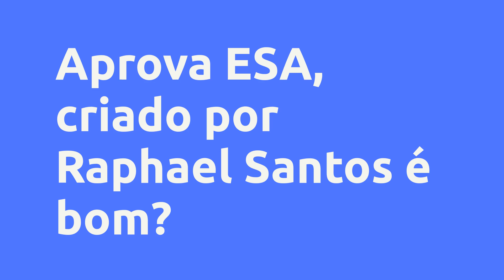(REVIEW) Aprova ESA - Raphael Santos, Vale a Pena?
Aprova ESA - Raphael Santos, Vale a Pena?

Um pouco sobre (informações do produtor):
Curso completo para a prova da ESA.

Todo o suporte necessário para a sua aprovação, por menos de 1 real por dia.

Acesse:

- Todas as aulas cobradas pelo edital.

- Livros do edital em PDF.

- Bônus: Aulas de matemática básica.

- Apostila com mais de 2 mil exercícios, em pdf.

Vantagens:

Conteúdo:
Boas vindas
Boas vindas
Livros do edital e apostila de exercícios

Matemática - Básica
Conjuntos
Equação e Sistema do 1º grau
Frações

Matemática - Álgebra
Progressão Aritmética
Progressão Geométrica
Correções de exercícios - Aula Extra
Matrizes
Correções de exercícios
Determinantes
Correções de exercícios
Sistemas Lineares
Correções de exercícios
Funções - Parte 1
Correção de exercícios - Aula extra
Funções - Parte 2
Funções - Parte 3
Funções - Parte 4
Funções - Parte 5
Funções - Logaritmos
Correções de exercícios - Logaritmo
Análise Combinatória - Parte 1
Correção de exercícios
Análise Combinatória - Parte 2
Correções de exercícios
Probabilidades
Binômio de Newton
Complexos
Polinômios
Correções de exercícios

Matemática - Geometria
Introdução e ângulos
Ângulos
Posições entre retas e retas paralelas cortadas por uma transversal
Retas paralelas cortadas por uma transversal
Segmentos notáveis
Triângulos - Propriedades e definições
Incentro
Baricentro
Ortocentro
Circuncentro
Polígonos
Semelhança de triângulos
Teorema de Tales
Teorema da bissetriz interna
Quadriláteros notáveis
Relações do triângulo retângulo

Matemática - Trigonometria
Trigonometria no triângulo retângulo
Radiano
Ciclo Trigonométrico
ARCOS SIMÉTRICOS

Português - Regravação
Semântica
Semântica - continuação

Português
Fonética, fonologia e Interpretação textual
Figuras de linguagem
Classes Gramaticais
Correção dos Exercícios - Classes Gramaticais
Figuras de Linguagens, Funções da Linguagem e Interpretação
Correção dos Exercícios - Figuras de Linguagens
Sílaba, Morfologia e Classe de Palavras - Parte 1
Sílaba, Morfologia e Classe de Palavras - Parte 2
Classes de Palavras e Morfossintaxe
Termos essenciais, integrantes e acessórios da oração
Interpretação Textual, Gêneros Textuais e Noções de Versificação
Coesão e Coerência - Exemplos
Verbos de Ligação Regência Verbal - Orações Coordenadas e Subordinadas
Pontuação
Formas Nominais do Verbo - Verbos Auxiliares - Orações desenvolvidas e reduzidas
Tempos Verbais
Processo de formação de palavras
Linguagem
Verbos transitivos e intransitivos
Formas nominais do verbo - Tempos Verbais - Oração reduzidas e desenvolvidas
Coordenação e Subordinação
Orações Subordinadas Adverbiais - (Correção de Exercícios)
Verbos - Orações reduzidas
Correção dos exercícios
Fonologia - Morfologia
Morfologia - Correção dos exercícios
Morfologia - Classes de Palavras: conjunção, interjeição e numeral
Correção de exercícios
Sintaxe - Termos complementares da oração
Termos complementares da oração
Sintaxe de concordância, regência e colocação - Analise sintática
Semântica - Teoria da linguagem
Morfologia
Morfologia - Classes de palavras
Sintaxe - Termos e Regência
Sintaxe
Tempos verbais - Colocação pronominal e interpretação textual
Semântica

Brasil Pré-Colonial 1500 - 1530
Período colonial Parte I
BRASIL COLONIAL (1530 a 1822) Parte II
BRASIL IMPÉRIO Parte I
BRASIL IMPÉRIO Parte II
República da Espada e República velha
Era Vargas
República Populista
GOVERNOS MILITARES - REPÚBLICA NOVA

Geografia - Regravação
Geografia do Brasil e relevo
CARACTERISTICAS DO QUADRO NATURAL RELEVO PARTE 1
CARACTERISTICAS DO QUADRO NATURAL. RELEVO. II PARTE
Formas de degradacão do solo
GEOGRAFIA DO BRASIL.CLIMA
GEOGRAFIA DO BRASIL. HIDROGRAFIA PARTE I
Hidrografia parte II
GEOGRAFIA DO BRASIL. Vegetação.
POPULAÇÃO
ATIVIDADES,COMERCIO E SERVICOS.
movimentos migratórios
Fontes de Energia
CIRCULAÇÃO E TRANSPORTES
PECUÁRIA

Literatura
Introdução a literatura
Trovadorismo
Humanismo
Renascimento
Barroco
Arcadismo
Arcadismo no Brasil
Parnasianismo no Brasil
Modernismo na Europa
Modernismo no Brasil

Inglês
Verb to be
Present continuous
Verbs
Interrogative form
Regular plural
Adverbs
Adjectives
Preposition
Pronouns

Redação
Estrutura
Estrutura da redação - Parte 2
Coesão e Coerência
Estrutura de redação - Parte 3
Resumo
Desenvolvendo a sua redação
Pontos de melhoria
Planejamento da sua dissertação

Matemática - Geometria
Ângulos
Triângulos - Conceitos Iniciais
Cevianas do Triângulo
Teorema de Tales e Teorema da Bissetriz
Semelhança de triângulos
Relações Métricas no Triângulo Retângulo
Teorema de Pitágoras
Quadriláteros
Circunferência - Parte 1
Circunferência - Parte 2
Relações métricas na circunferência
Polígonos
Plano cartesiano - Pontos - Triângulos
Retas
Introdução e ângulos
Ângulos
R